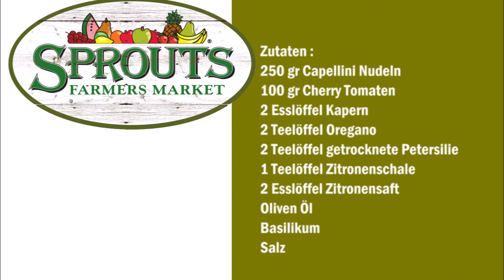Sprouts Farmers Market Capellini Nudelsalat / Insalata di pasta capellini (Copycat)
Deutsch :
250 gr Capellini Nudeln
100 gr Cherry Tomaten
2 Esslöffel Kapern
2 Teelöffel Oregano
2 Teelöffel getrocknete Petersilie
1 Teelöffel Zitronenschale
2 Esslöffel Zitronensaft
Oliven Öl
Basilikum
Salz

Nudeln kochen.
In eine Schüßel das Oliven Öl, die getrocknete Petersilie, den Oregano , das Salz, die Zitronenzeste und den Saft von der Zitrone mit einander vermischen.
Die gekochte Nudeln in eine Schüßel geben und etwas abkühlen lassen.
Danach die Tomaten klein schneiden, den Knoblauch klein schneiden und zu den Nudeln geben.
Die Nudeln mit der Soße vermischen dazu die Kapern geben und den Basilikum dazu geben und vermischen.

Italiano :
250 grammi di pasta Capellini
100 gr pomodorini
2 cucchiai di capperi
2 cucchiaini di origano
2 cucchiaini di prezzemolo essiccato
1 cucchiaino di scorza di limone
2 cucchiai di succo di limone
Olio d'oliva
basilico
sale

Cucinare la pasta.
In una ciotola mescolare l'olio d'oliva, il prezzemolo essiccato, l'origano, il sale, la scorza di limone e il succo di limone.
Mettete la pasta cotta in una ciotola e lasciate raffreddare un po '.
Adesso tagliate i pomodori, tritate l'aglio e aggiungete alla pasta.
Amalgamare la pasta con la salsa, aggiungere i capperi e il basilico e mescolare.